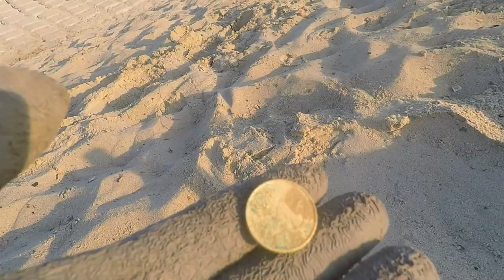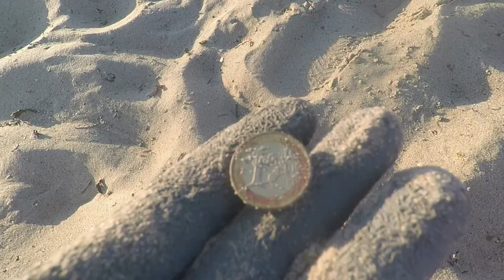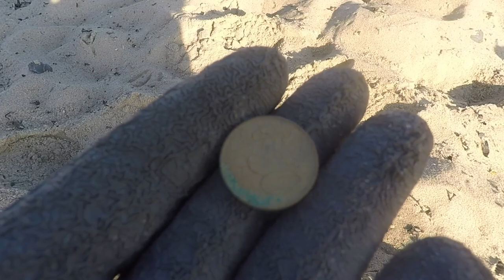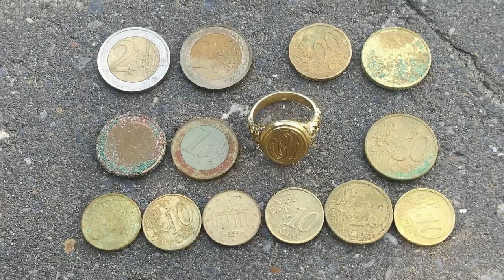Metal detecting the beach, first gold with XP Deus!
First time detecting at the beach with the XP Deus. Lots of euro coins and finaly my first gold! Awesome find! Yes, yes yes!